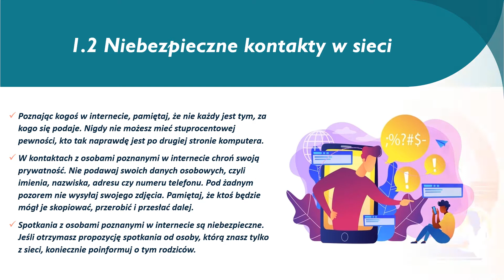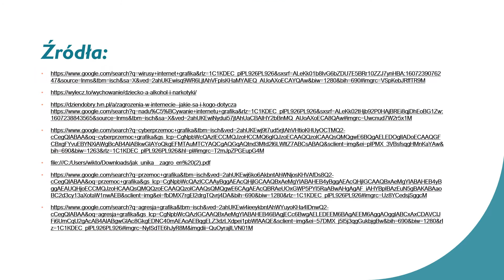Poradnik Młodego Obywatela Pieczka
Poradnik Młodego Obywatela - zagrożenia i porady, prezentację przygotowała uczennica z klasy 8 ze Szkoły Podstawowej w Bestwinie